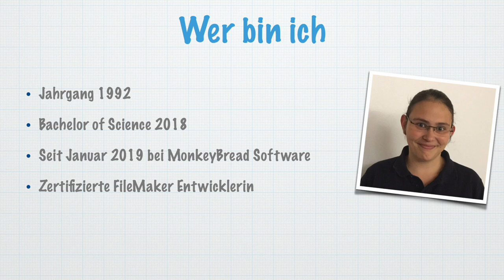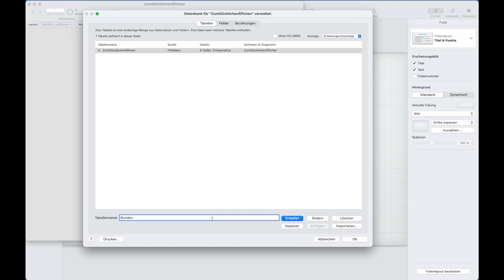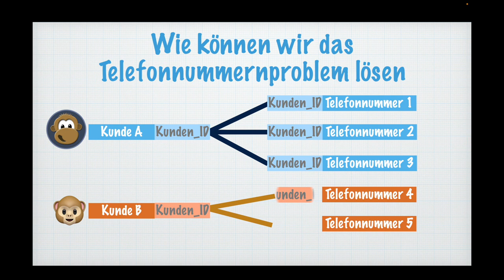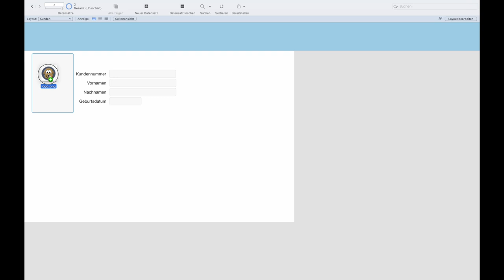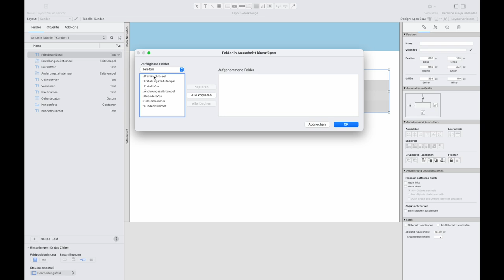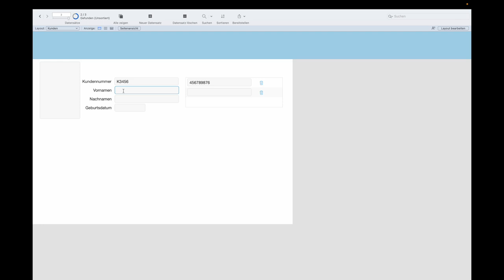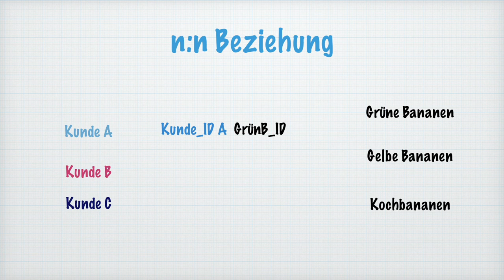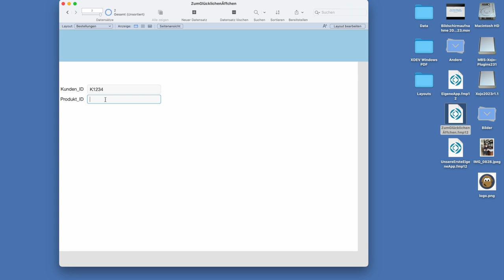Unsere erste eigene App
Was man machmal noch alles auf der Festplatte findet. Das ist ein Video zu Stefanies Vortrag auf der FMK 2023. Ihr Nachname hat sich inzwischen geändert, aber der Inhalt des Video ist aktueller denn je. Wenn Sie also Anfänger sind und die ersten Grundlagen anhand dem Bau einer App nachvollziehen möchten, ist dieses Video genau das richtige für Sie. Auch dieses Jahr sind wir wieder mit mehren Vorträgen auf der FMK in Malbun vertreten und freuen uns, wenn wir Sie dort mal persönlich treffen können.

Sie haben noch kein Ticket für die nächste FMK? Dann folgen Sie doch gerne dem folgenden Link: